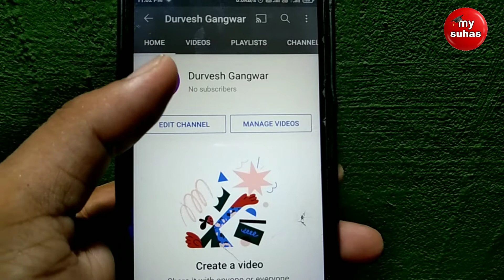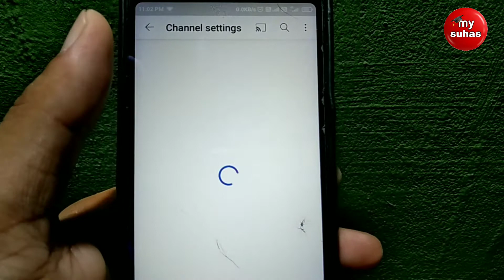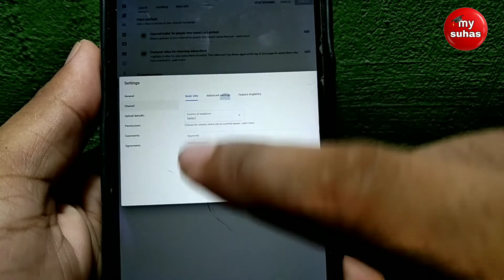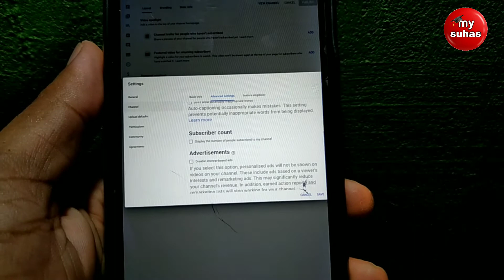Subscribe hide kaise kare - how to hide subscribe channel on YouTube | by my suhas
is video mein aap dekhne wale हैं, Ki Apne subscribe per ko hide kaise करें, subscribe  Ko chhupane Ka Sahi Tarika kya hai,  mobile phone se aaj ki news video mein aap dekhne वाले,